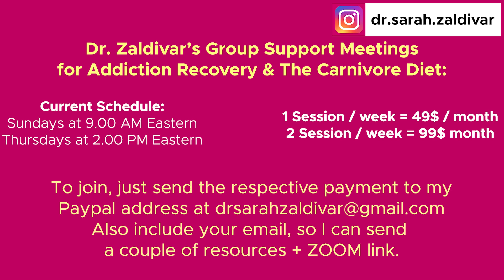Cortisol Increase With Intense Exercise - Should You Stop Training Hard?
CODE: DRZALDIVAR

🤓SCIENTIFIC REFERENCES:
Repeated cocaine and stress increase dopamine clearance in the rat medial prefrontal cortex

In Health,